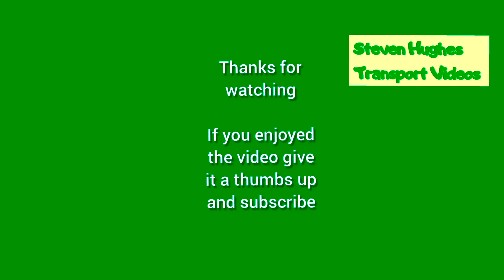Buses in Weston-Super-Mare and Taunton September 2024